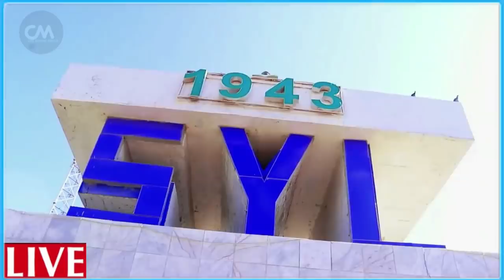DEG DEG Kacdoon shacab Farmajo Fahad & Qadar Dalka halaga saaro Dagaal halagu qaado Maya Dorasho Bob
DEG DEG Kacdoon shacab Farmajo Fahad & Qadar Dalka halaga saaro Dagaal halagu qaado Maya Dorasho Boob ah ,shacabkii soomaaliyeed oo mardhaw hubka u qaadanaya Villa somalyia si lees kaga dul kiciyo Team villa somaliya